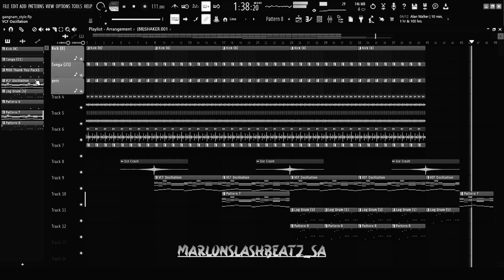(🔥Free Flp)Mas Musiq, Daliwonga & Kabza De Small-Gangam Style Remake In FL Studio